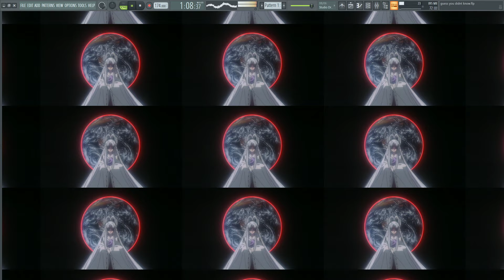guess you didn't know.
a loop idk if i want to finish it but YEAH LMK LMAO

might just make a mini throwaway loop project!